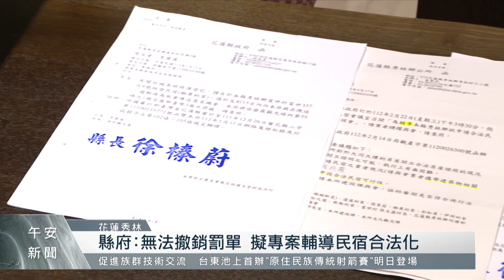大同大禮接待爭議 縣府擬輔導民宿合法化｜每日熱點新聞｜原住民族電視台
同樣需要中央協助的，還有花蓮 大同大禮部落 接待遭花縣府開罰的爭議，持續燃燒，族人反映山區沒水電也沒路，難達 合格民宿 標準，立委伍麗華今天(21)就協調相關單位進行座談，決議專案 輔導 ，協助申請合法民宿。